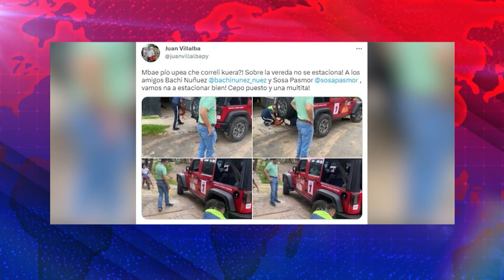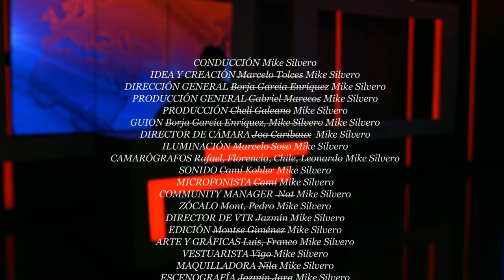Silvero habla de Juan Villalba, debilidades humanas y mucha recaudación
En Asunción, las calles siempre fueron escenario de un show que los que transitamos a diario por la ciudad ya conocemos muy bien: el de hacer lo que se quiere 🙅‍♂️. Pero es que ahora este espectáculo tiene un nuevo protagonista, el director de la PMT, Juan Villalba; quien se encuentra haciendo una gestión un poco fuera de lo común y humillando a quienes infringen las normas de tránsito en las redes sociales. Sin embargo, parece tan difícil hacer cumplir las reglas, que hasta el propio Villalba estuvo del otro lado, solo dos días después de ser nombrado director. ¿Podrá cambiar esta realidad que nos tiene tan acostumbrados detrás del volante? 🚗🚫